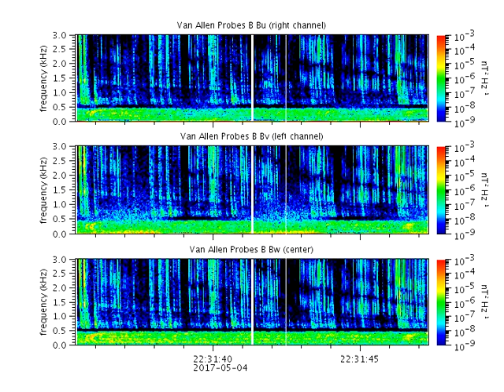Van Allen Probes B: "May the Fourth Be with You!" 2017-05-04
They may sound like movie sound effects, but these are natural low-dispersion whistlers recorded by the EMFISIS Waves instruments on NASA's Van Allen Probes B spacecraft.  Recorded (appropriately) on May 4th (aka Star Wars day) 2017 at about 22:29 UTC combining the measurements of three orthogonal magnetic search coils with Bu in the right channel, Bv in the left channel, and Bw mixed equally between the two.  Close your eyes and imagine yourself on the spinning spacecraft with the signals propagating up from the Earth, or, if you like, imagine sitting in the gun turret of some sci fi spaceship spinning to fire your blasters.  (Of course, you can hear the battle in space, thanks to your plasma wave audio system!)

These signals, called whistlers, are created by lightning discharges in Earth's atmosphere which then propagate back and forth along magnetic field lines with lower frequencies being delayed as they travel through the thin charged gas of space. The resulting spread in frequency produces a whistling tone with the dispersion related to the quantity of plasma the signal has traversed.  In this case, the spacecraft was fairly close to Earth, so there is very little dispersion.  The interesting low-frequency component heard frequently in this recording consists of proton whistlers, caused by protons spiraling along the magnetic field lines in effective pursuit of the electrons.